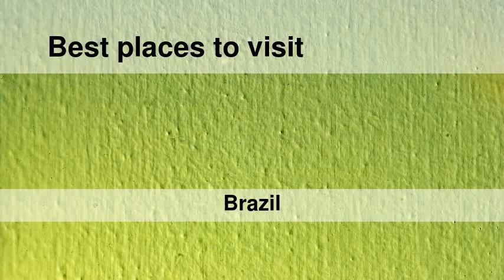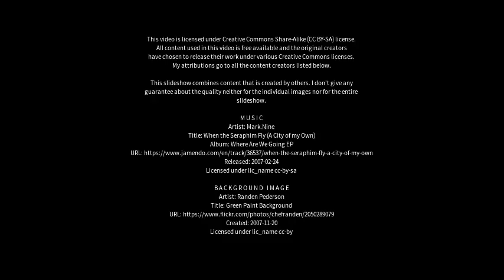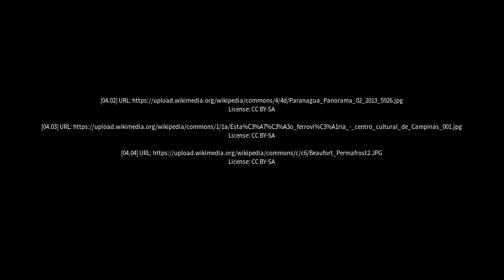Best places to visit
Best places to visit - Nova Russas (Brazil) Best places to visit - Slideshows from all over the world - City trips, nature pictures, etc.